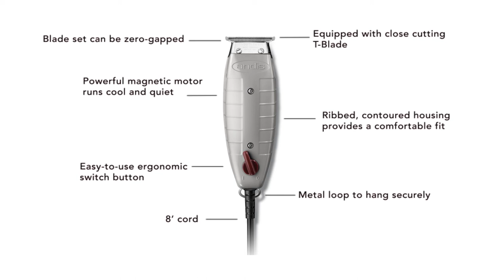Andis T-Outliner T-Blade Trimmer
The Andis T-Outliner t-Blade Trimmer features